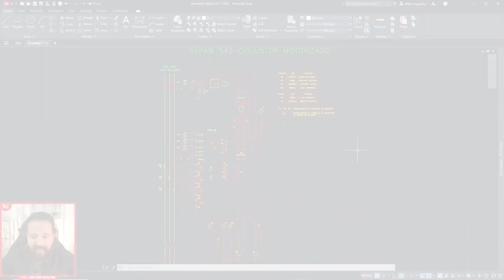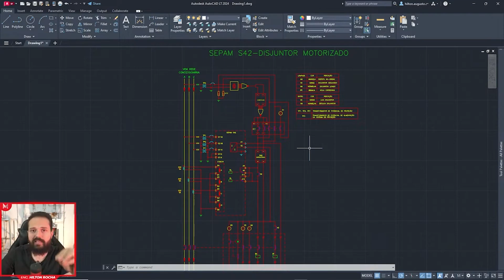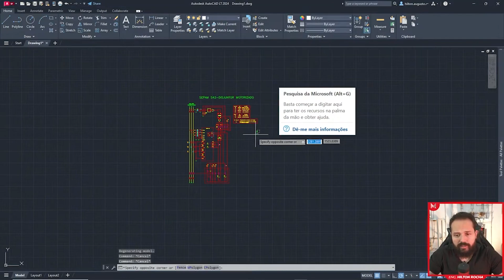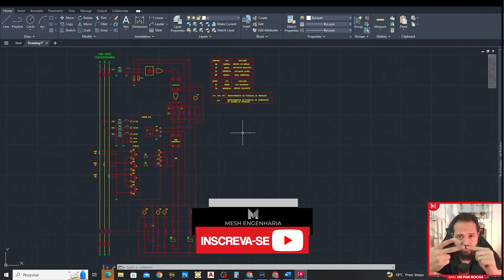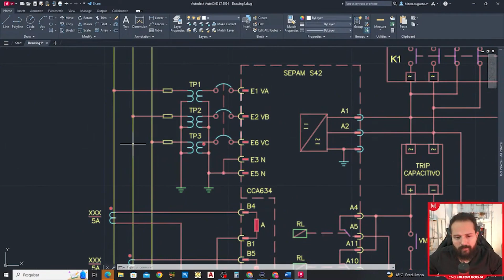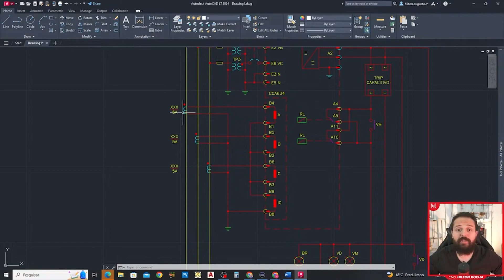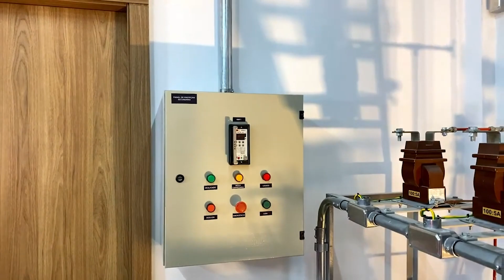Entenda como realizar a ligação dos TC's nos relés de proteção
No vídeo de hoje, vamos mostrar como realizar a ligação dos TC's nos relés de proteção, caso tenha alguma dúvida ou sugestões, deixa pra gente nós comentários!

⚡ SIGAM-ME ↴